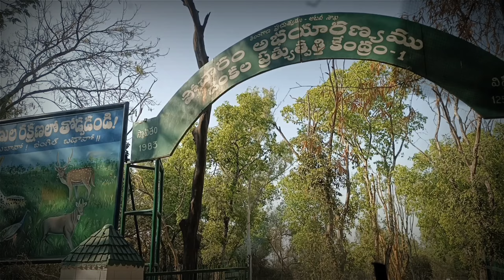Jungle Safari in Hyderabad